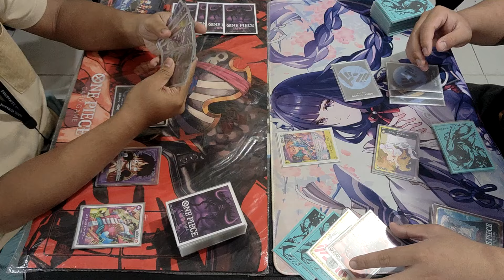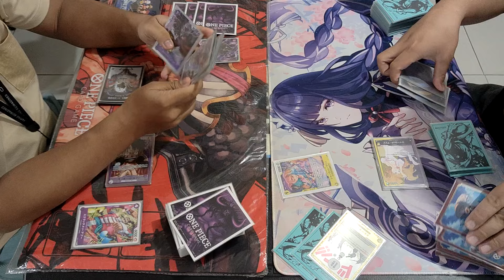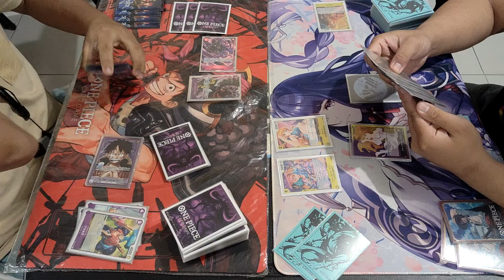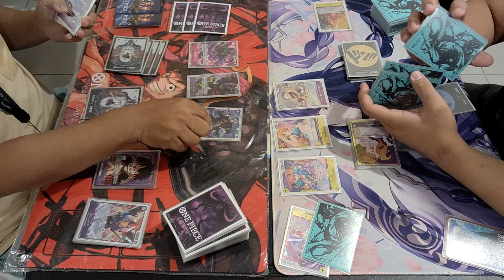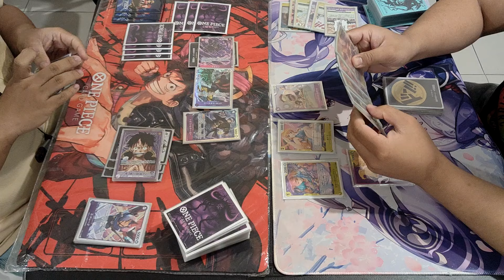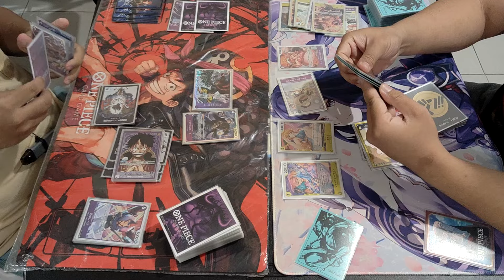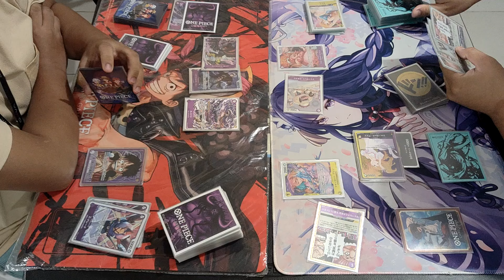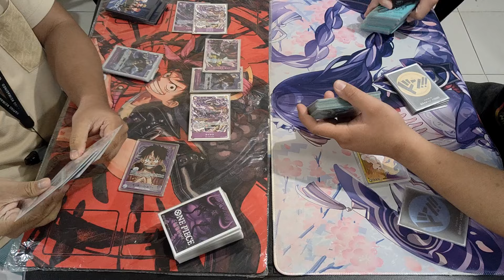One Piece Card Game: P-Luffy vs P/Y Pudding [OP-08]